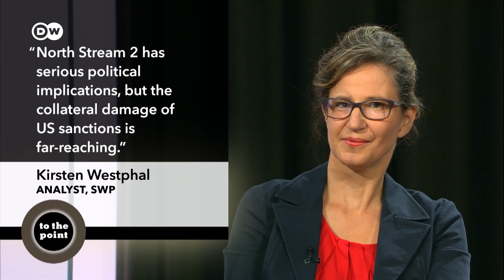US sanctions against Germany: How dangerous is Nord Stream 2? | To the point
The US is threatening Germany with crushing sanctions if it continues with the Nord Stream 2 gas pipeline. How bad are relations between the two sides?
Our guests: Michael Thumann, (Die Zeit), Kirsten Westphal (SWP), Erik Kirschbaum (LA Times)